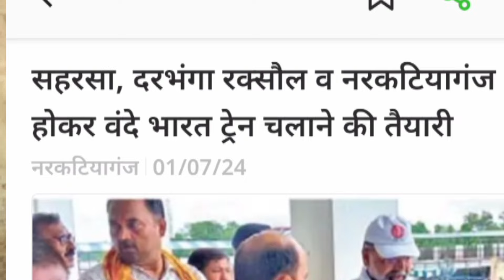रक्सौल से चलेगी वंदे भारत ट्रेन raxul to howrah vande Bharat express